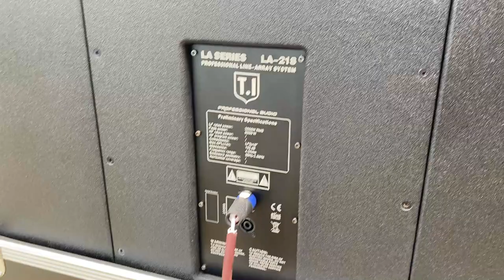Double 15 inches three-way line array.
Testing before shipment.